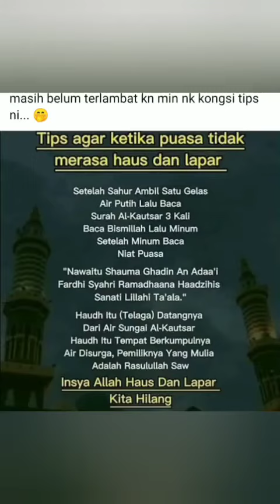GRAB FOODPANDA RIDER MENGELUH PADA RAKYAT MALAYSIA MASAL SOTONG GORENG YG HANGAT PLEASE SHARE SUBSCR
GET 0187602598 RUBBER STAMP, STATIONERY, PRINTING, BINDING, LAMINATING, PUNCHER, STAPLE, TRANSPARENT COVER, RIGIT SHEET, CLEAR HOLDER, FIRST DAY ALBUM, RUBBER STAMP, INK TONER, CARTRIDGE, MULTIMEDIA ACCESSORIES CAN GET HERE WE CAN DELIVER FREE (FOC) TO YOUR LOCATION. PLEASE SHARE THIS MESSAGE TO YOUR FRIENDS. THANKS
FARISSKBB SHOPEE TIKTOK SHOP LAZADA PGMALL FACEBOOK